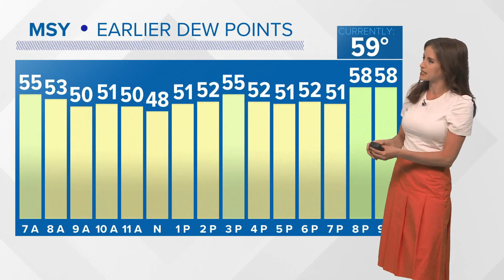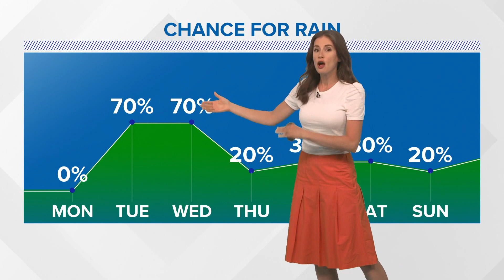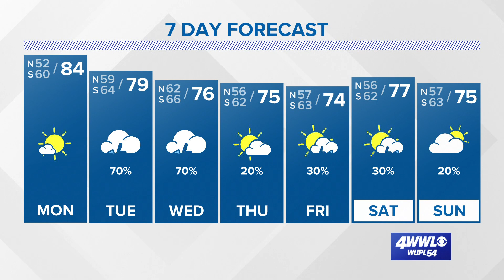Monday stays dry, but rain is back starting Tuesday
Meteorologist Alexandra Cranford has the forecast at 10:30 p.m. Sunday, April 11, 2021.